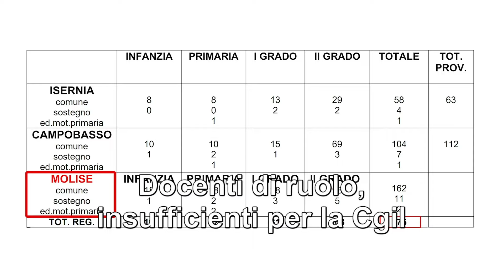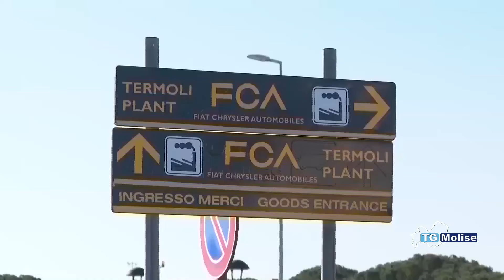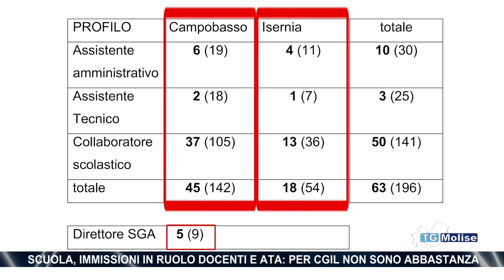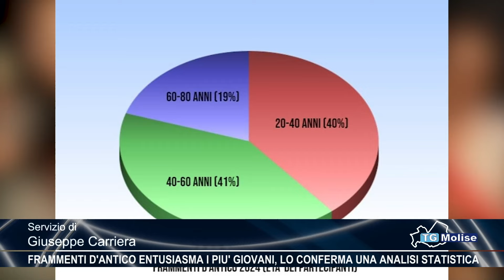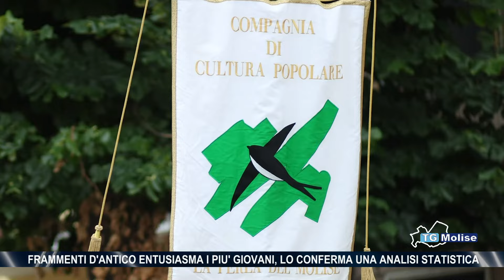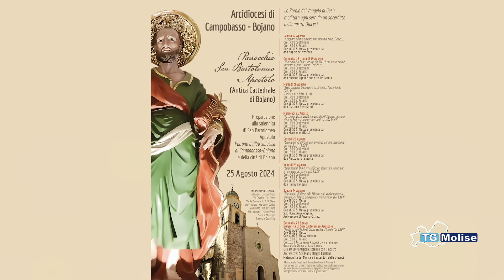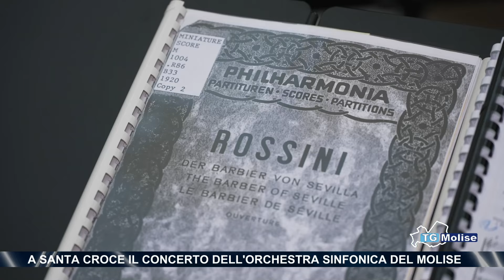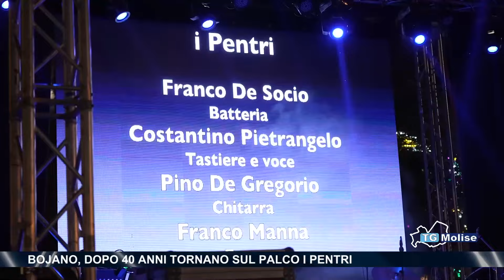TG Molise - Telemolise - 20/08/2024 - ed. 14.00